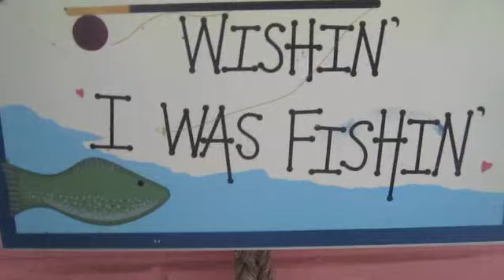NZ Trip - Wellsford